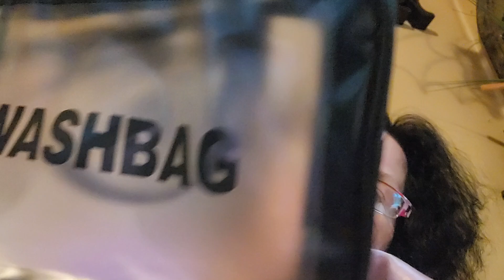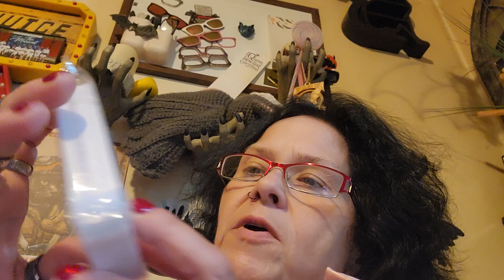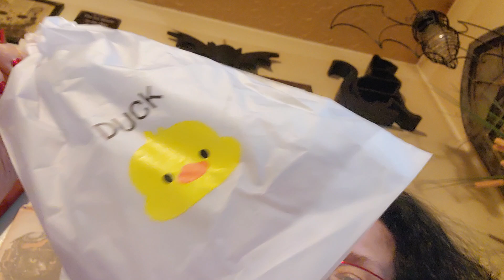Feeling Sick but Delivering a Fantastic Temu Haul!! Amazing Finds!!